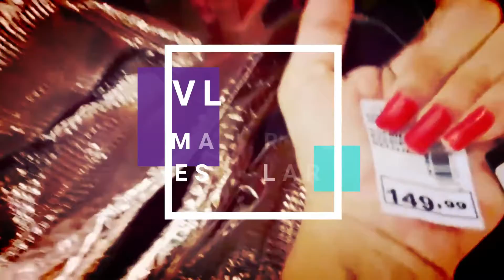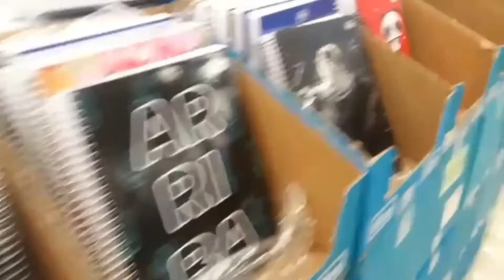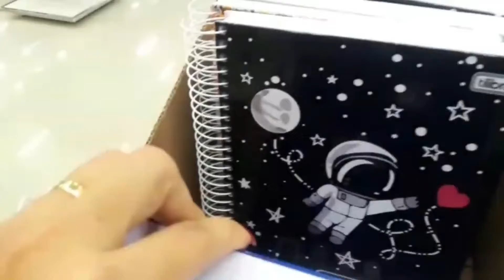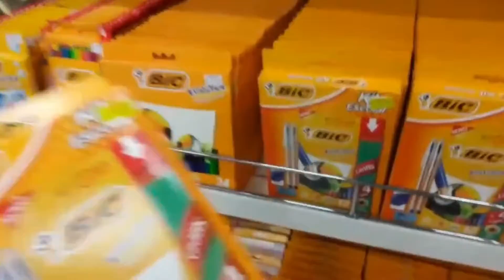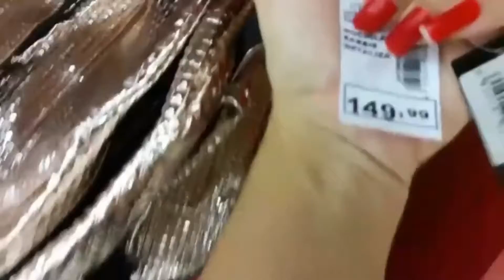COMPRAS DE MATERIAL ESCOLAR - VLOG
Começou o ano e já tem os gastos né? Depois de algumas pesquisas fui comprar o material escolar das crianças, aperta o play aê!